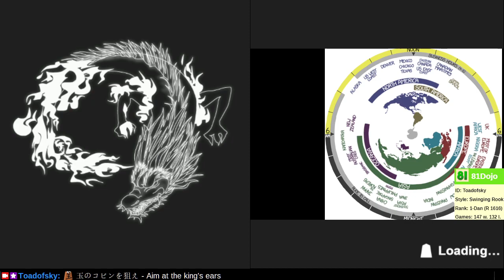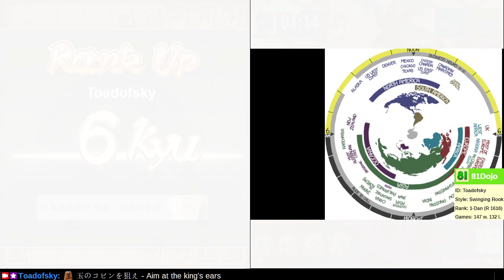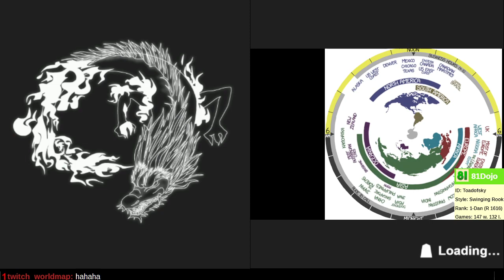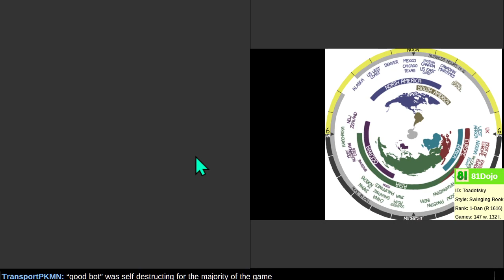[320] Path to 6-kyu on Shogi Wars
Castle your king after seeing what file the opponent moves their rook to.